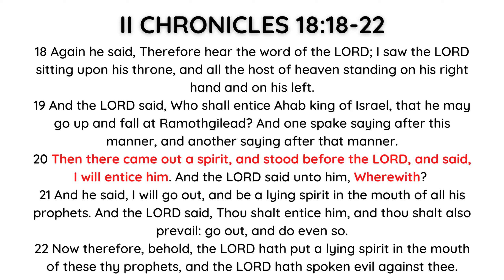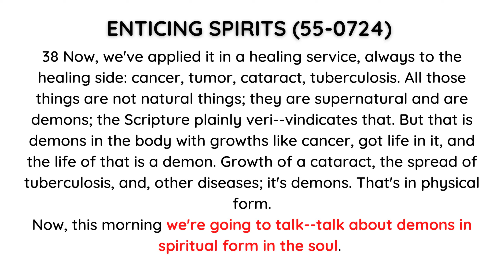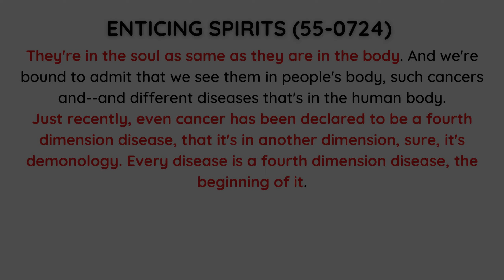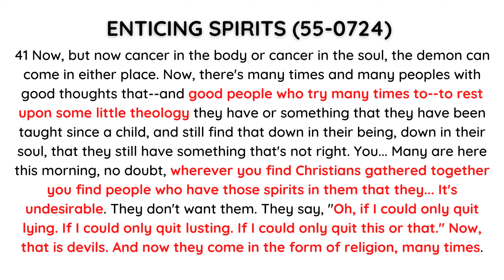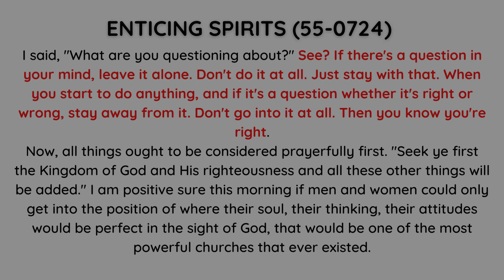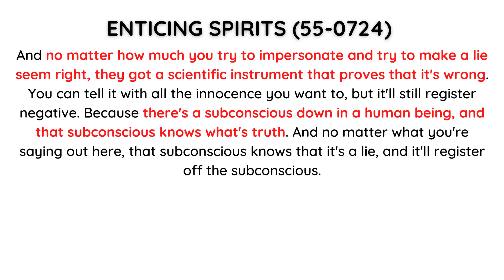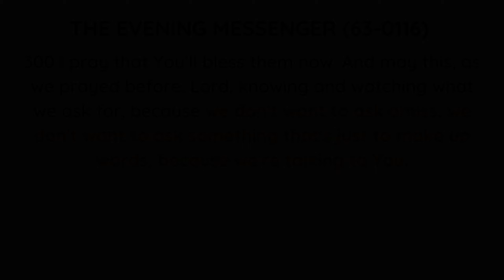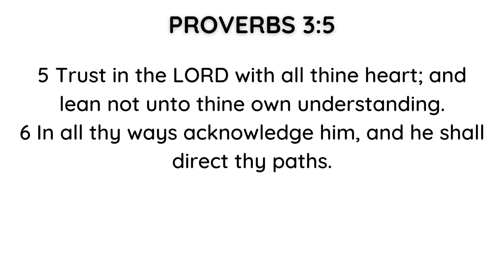Demonology #15, Enticing Spirits #1: "Lean not to your own understanding"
To ‘entice’ simply means to ‘persuade deceitfully’. ‘Persuade deceitfully’ means to ‘convince by pressurizing with a thought that there is some gain for you’.

II CHRONICLES 18:18-22:
18 Again he said, Therefore hear the word of the LORD; I saw the LORD sitting upon his throne, and all the host of heaven standing on his right hand and on his left.
19 And the LORD said, Who shall entice Ahab king of Israel, that he may go up and fall at Ramothgilead? And one spake saying after this manner, and another saying after that manner.
20 Then there came out a spirit, and stood before the LORD, and said, I will entice him. And the LORD said unto him, Wherewith?
21 And he said, I will go out, and be a lying spirit in the mouth of all his prophets. And the LORD said, Thou shalt entice him, and thou shalt also prevail: go out, and do even so.
22 Now therefore, behold, the LORD hath put a lying spirit in the mouth of these thy prophets, and the LORD hath spoken evil against thee.